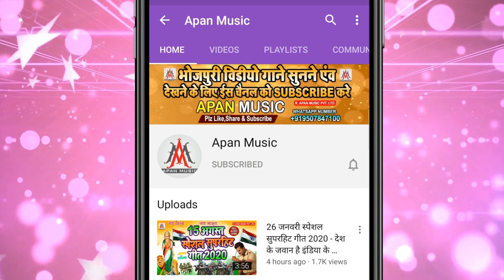NAVRATRI VIDEO SONG || अइले माई दुलरी हे || Aile Mai Dulari He || Jk Komal - Jk Komal Video Song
►Song : Aile Mai Dulari He
►Singer : Jk Komal
►Lyrics : Jk Komal
►Recording : Apan Music Digital Recording Studio Sitamarhi
►Video Director :
►Company/ Label :- Apan Music Pvt Ltd
►Copyright : Apan_Music